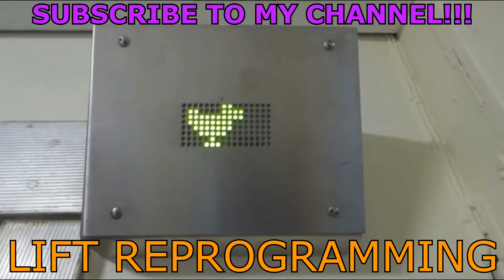MetroVagonMash 81 on Sofia Metro